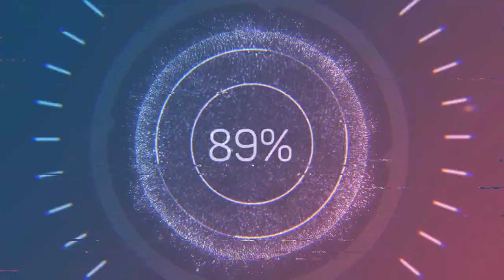slash rally ford paddles snow powder#2